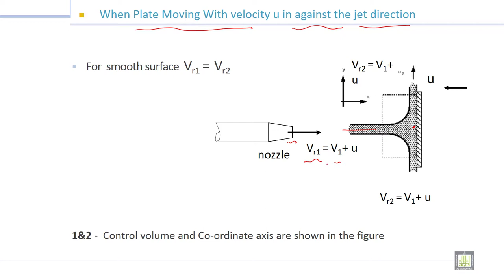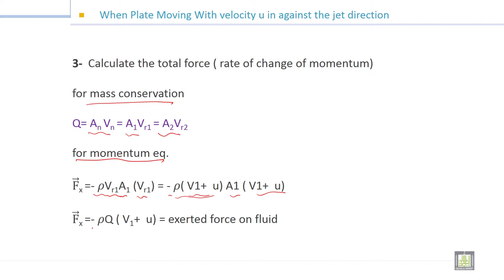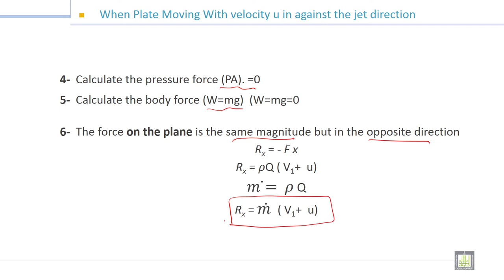Fluid Mechanics -1 | 7-4 | Application of momentum equation - 3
الوحدة 7 : Fluid Dynamics
الدرس 4 :  Application of momentum equation - 3
Force on plate moving with velocity u in against the jet direction